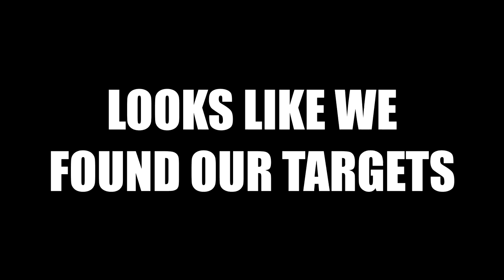Explosive RAGE on Call of Duty (HILARIOUS)